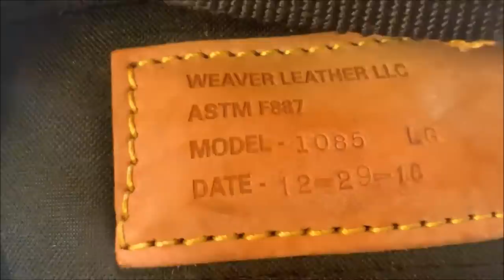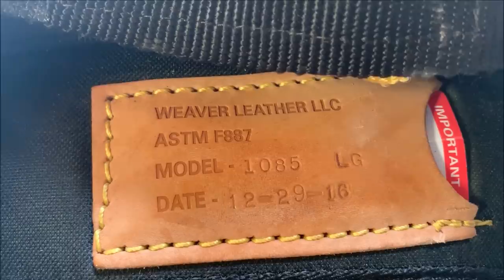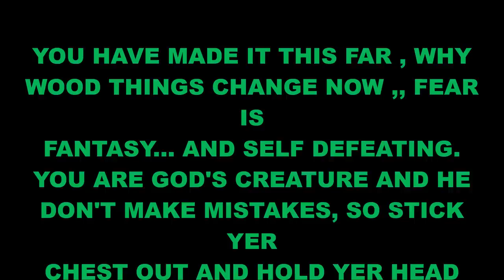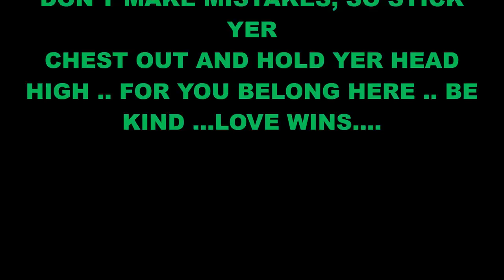WEAVER HAS GONE ABOVE AND BEYOND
THE BELT WILL BE AVAILABLE AT THE END OF THE MONTH BUT IF YOU COMIN' TO BUCKIN' STOCK  SAMMY FROM WEAVER WILL HAVE A TABLE SET UP ,,MOVE FAST LOL  HAHAHA..